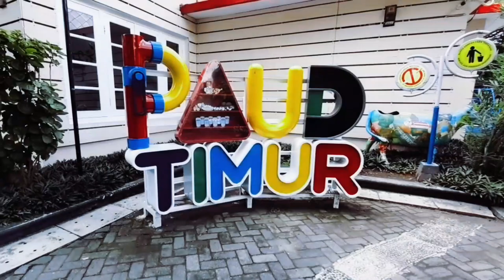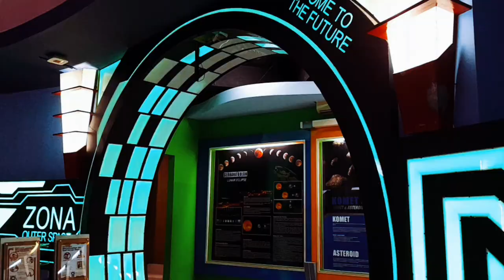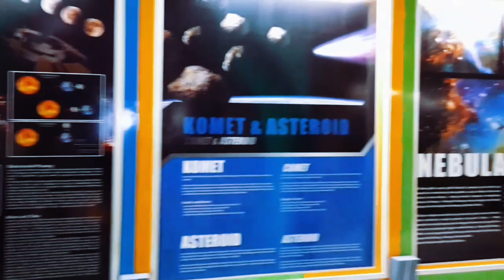TAMAN PINTAR YOGYAKARTA, ADA T-REX!!!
Sejak terjadinya ledakan perkembangan sains sekitar tahun 90-an, terutama Teknologi Informasi, pada gilirannya telah menghantarkan peradaban manusia menuju era tanpa batas. Perkembangan sains ini adalah sesuatu yang patut disyukuri dan tentunya menjanjikan kemudahan-kemudahan bagi perbaikan kualitas hidup manusia.
Menghadapi realitas perkembangan dunia semacam itu, dan wujud kepedulian terhadap pendidikan, maka Pemerintah Kota Yogyakarta menggagas sebuah ide untuk Pembangunan “Taman Pintar”.
Disebut “Taman Pintar”, karena di kawasan ini nantinya para siswa, mulai pra sekolah sampai sekolah menengah bisa dengan leluasa memperdalam pemahaman soal materi-materi pelajaran yang telah diterima di sekolah dan sekaligus berekreasi.
Dengan Target Pembangunan Taman Pintar adalah memperkenalkan science kepada siswa mulai dari dini, harapan lebih luas kreatifitas anak didik terus diasah, sehingga bangsa Indonesia tidak hanya menjadi sasaran eksploitasi pasar teknologi belaka, tetapi juga berusaha untuk dapat menciptakan teknologi sendiri.Bangunan Taman Pintar ini dibangun di eks kawasan Shopping Center, dengan pertimbangan tetap adanya keterkaitan yang erat antara Taman Pintar dengan fungsi dan kegiatan bangunan yang ada di sekitarnya, seperti Taman Budaya, Benteng Vredeburg, Societiet Militer dan Gedung Agung.
Relokasi area mulai dilakukan pada tahun 2004, dilanjutkan dengan tahapan pembangunan Tahap I adalah Playground dan Gedung PAUD Barat serta PAUD Timur, yang diresmikan dalam Soft Opening I tanggal 20 Mei 2006 oleh Mendiknas, Bambang Soedibyo.
Pembangunan Tahap II adalah Gedung Oval lantai I dan II serta Gedung Kotak lantai I, yang diresmikan dalam Soft Opening II tanggal 9 Juni 2007 oleh Mendiknas, Bambang Soedibyo, bersama Menristek, Kusmayanto Kadiman, serta dihadiri oleh Gubernur DIY, Sri Sultan Hamengku Buwono X.
Pembangunan Tahap III adalah Gedung Kotak lantai II dan III, Tapak Presiden dan Gedung Memorabilia.
Dengan selesainya tahapan pembangunan, Grand Opening Taman Pintar dilaksanakan pada tanggal 16 Desember 2008 yang diresmikan oleh Presiden RI, Susilo Bambang Yudhoyono.

ROID DINA FAMILY